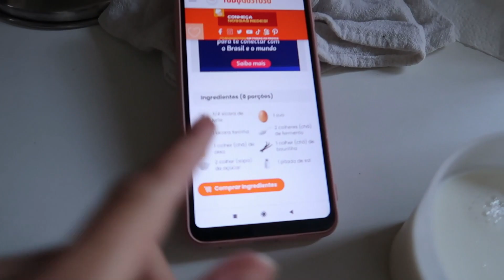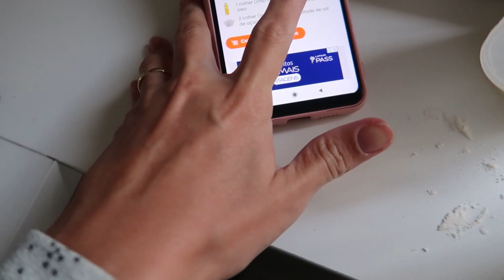VLOG: OQUE TEM NA BOLSA DA REBECA? Dudda Alves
Pessoal, e no video de hoje mostrei como foi nosso ultimo sábado, nossa rotina, café da manhã, passeios...

Espero que gostem!! Até um próximo vídeo!! Beijosss

PESSOAL GOSTARIA DE SABER QUE TIPO DE VÍDEO VOCÊS GOSTARIAM DE VER AQUI NO CANAL, DEIXA AQUI NOS COMENTÁRIOS
-  VLOGS
- ATIVIDADES INFANTIL
- MAKE
- ROTINA
- DESAFIOS
- GESTAÇÃO
- DICAS DE MATERNIDADE

Assim ajuda bastante a entender um pouco do que vocês gostariam de ver aqui!!!

Até o próximo vídeo!!  Beijosss!

SOBRE O MEU CANAL:
Oi, eu sou a Dudda, neste canal compartilho algumas experiências minha e da minha filhota chamada Rebequinha, temos vlogs, atividades, dicas, comprinhas, review, experiências e a nossa nova aventura com camping!! Venha fazer parte das nossas aventuras, espero que gostem :) Beijinhosss!!